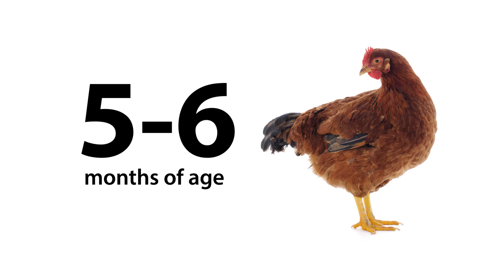How Old Do Chickens Need to be to Lay Eggs? - Chickens In a Minute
Join Backyard Poultry Magazine in our weekly video series as we answer frequently asked questions about how to raise a healthy backyard chicken flock. Learn more about Oyster Strong System(TM) from Purina